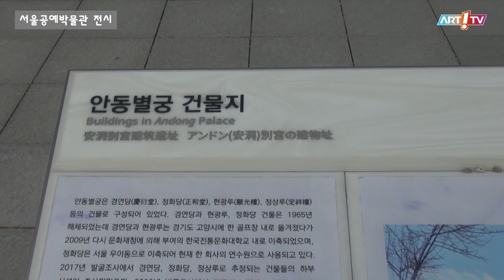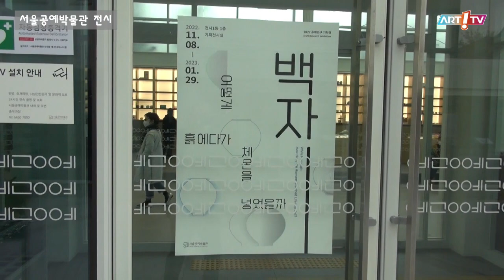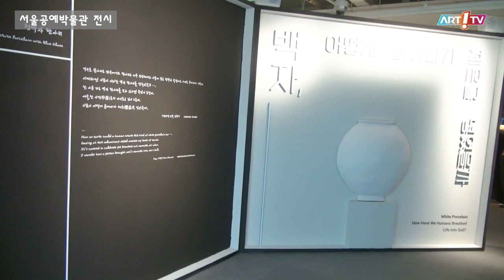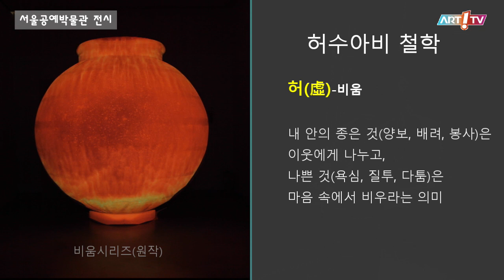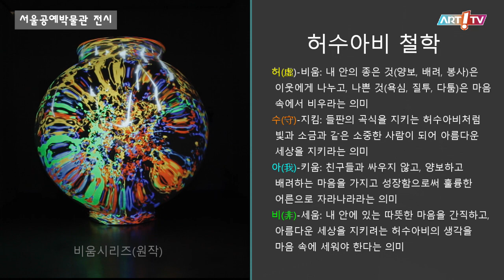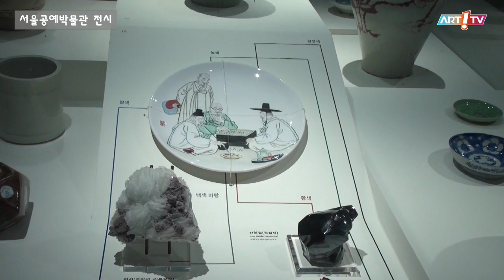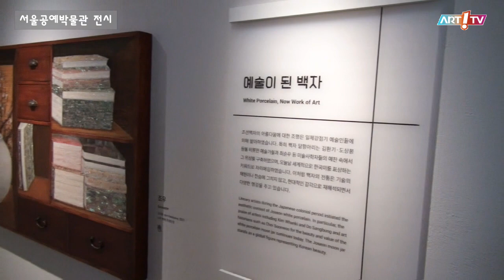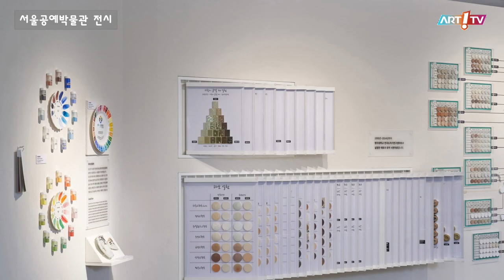미술전문방송 아트원TV / 백자 어떻게 흙에다 체온을 넣었을까? / 전시장을 가다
- 백자 어떻게 흙에다 체온을 넣었을까?
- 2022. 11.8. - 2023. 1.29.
- 서울공예박물관